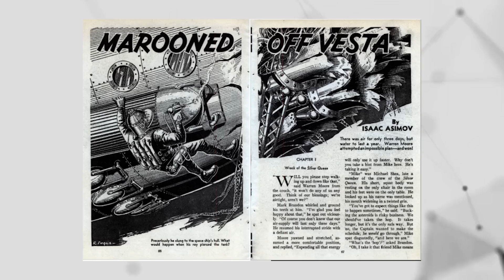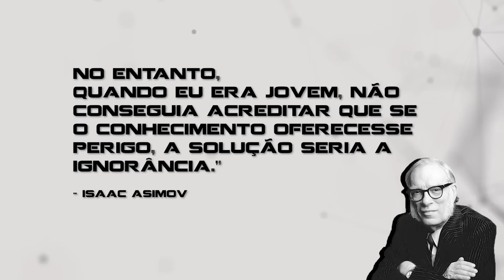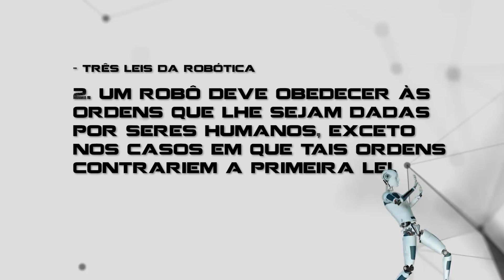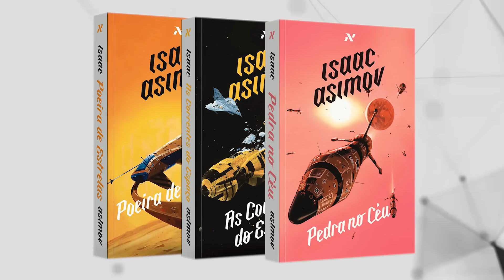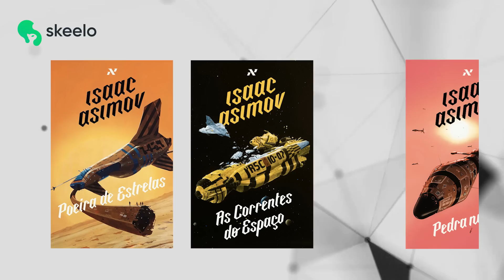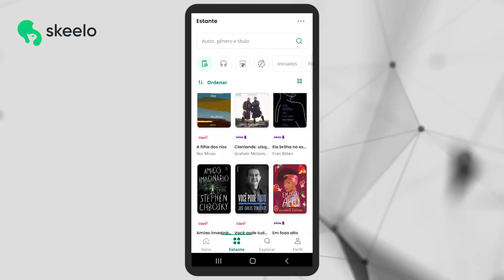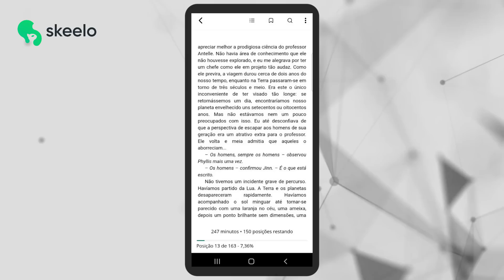100 anos de ISAAC ASIMOV: maiores obras e como o autor revolucionou a FICÇÃO CIENTÍFICA! | Futurices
Garanta os e-books do Asimov em PROMOÇÃO no site do Skeelo até o dia 21/05/23

“O maior bem do homem é uma mente inquieta”, foi o que disse um dia um dos homens que criou, a partir de uma mente fumegante, conceitos, histórias, personagens e mundos que iriam marcar a literatura e perdurar pelo tempo.

Isaac Asimov foi um dos maiores mestres da escrita do século XX e também um dos nomes mais importantes na fusão da literatura e da arte com a ciência, revolucionando o gênero da ficção científica como a gente conhece hoje.

Depois de mais de 100 anos da sua existência, revisitar o legado do Asimov é mais importante do que nunca, primeiro, porque as suas obras continuam a inspirar e desafiar as novas gerações e, segundo, porque as suas ideias sobre ciência e tecnologia nunca foram tão atuais.

Por isso, neste vídeo, a gente vai explorar a influência do “Bom doutor” na ficção científica, a sua conexão com o campo científico e também as suas notáveis previsões sobre o futuro, revelando porquê a herança do escritor continua tão relevante até hoje.